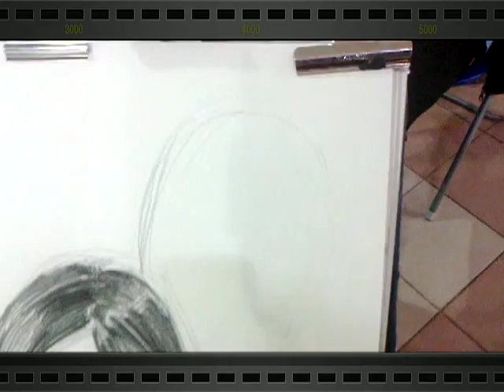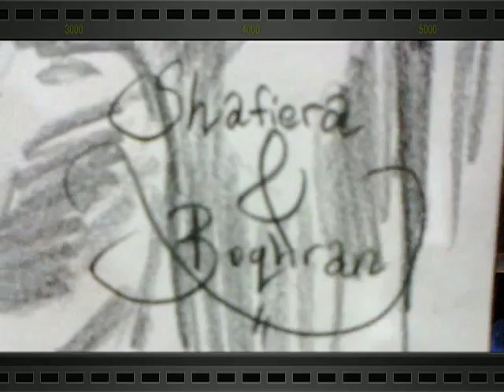portrait drawing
Lakaran spontan potret couple..video d shot guna fon semasa promosi potret&karikatur d plaza angsana JB..ada 5 shot semua aku edit terus guna phone shja..video utk tujuan study n aku kongsi bersama..